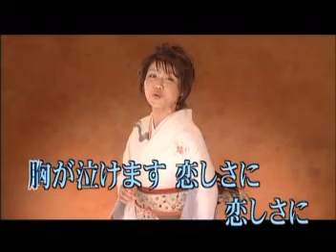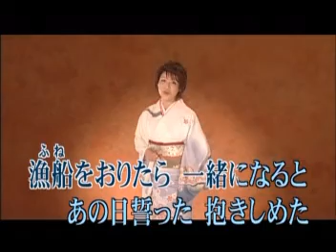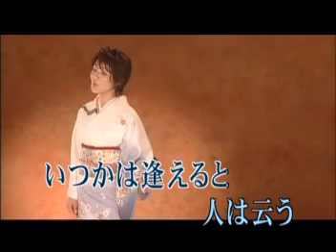江差恋唄 / 川野 夏美 / 秀容 翻唱